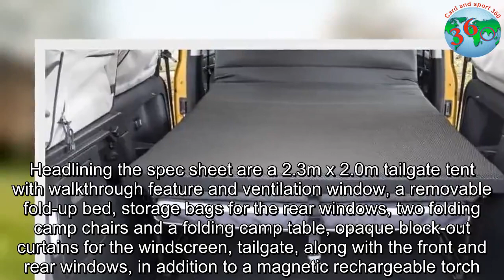Volkswagen Caddy Beach arrives from $46,990 drive-away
Volkswagen Australia has announced details for the new Caddy Beach camper van, with prices starting at $46,990 drive-away.Dubbed as the "most affordable and cleverest recreational vehicle on sale today" by the director of Volkswagen's local commercial division, the Caddy Beach is based on the long-wheelbase Maxi Trendline grade and gains a host of lifestyle-oriented features.Headlining the spec sheet are a 2.3m x 2.0m tailgate tent with walkthrough feature and ventilation window, a removable fold-up bed, storage bags for the rear windows, two folding camp chairs and a folding camp table, opaque block-out curtains for the windscreen, tailgate, along with the front and rear windows, in addition to a magnetic rechargeable torch.On top of the Beach-specific content, the camper van sports five seats (the second row folds and can be removed), automatic bi-xenon headlights with LED daytime-running lights, dark-tinted tail-lights, rear privacy glass, 17-inch 'Canyon' alloys with a full-size spare, 701mm sliding rear doors, body-coloured bumpers, handles and mirror housings, cloth trim, and a 6.33-inch touchscreen with Apple CarPlay and Android Auto.There's also a rear-view camera, rear parking sensors, front fog-lights with cornering function, autonomous emergency braking, adaptive cruise control, rain-sensing wipers, along with an array of storage cubbies and three 12V sockets.Power comes from a 1.4-litre turbocharged four-cylinder petrol engine with idle stop/start technology, producing 92kW (@4800rpm) and 220Nm (@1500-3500rpm).Drive is sent to the front wheels via a seven-speed DSG automatic, while Volkswagen claims the Caddy Beach will sip just 6.0L/100km of premium unleaded (95 RON minimum) on the combined cycle.Unladen, the Caddy Beach weighs in at 1653 kilograms, and has a braked tow rating of up to 1300kg.Behind the first row of seats, the camper van offers up to 3880L of cargo volume depending on the interior configuration.Seven exterior paint finishes will be available locally, including the eye-catching Sandstorm Yellow (pictured) and Viper Green metallic finishes, with premium paints available at no extra cost.Volkswagen is also offering a range of accessories, from bike rails to roof boxes and tow bars, so buyers can further equip their Caddy Beach according to their needs.Like the wider range, the Caddy Beach is covered by Volkswagen Australia's five year, unlimited kilometre warranty with capped-price servicing and 12 months of roadside assistance.It's available to order now.Click the images for the full gallery. VolkswagenCaddyBeach, arrives, from46990, drive, awayVolkswagen Caddy Beach, arrives, from 46 990, drive, away#caddy, available, beach, driveaway, camper, #46990,